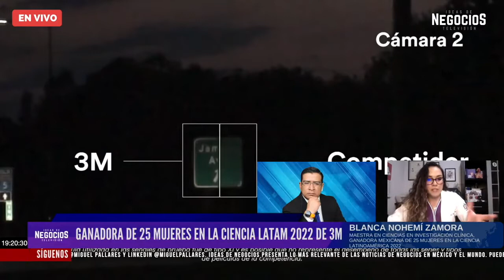Blanca Zamora: una de las ganadoras de 25 Mujeres en la Ciencia Latinoamérica 2022 de 3M